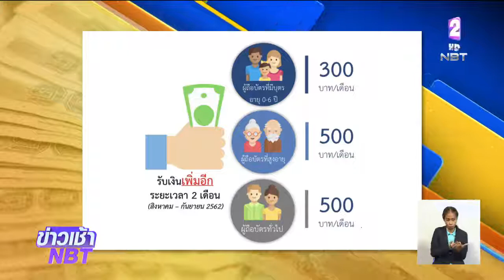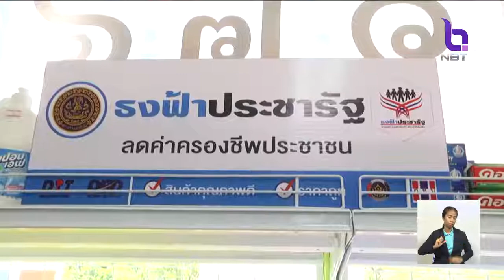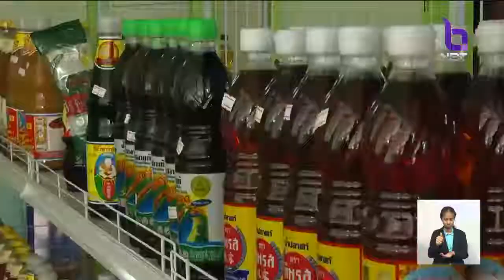เริ่มจ่ายเงินช่วยเหลือผู้มีรายได้น้อยเพิ่มวันนี้ (21ส.ค.62)